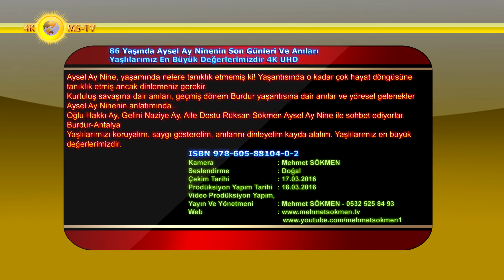86 Yaşında Aysel Ay Ninenin Son Günleri Ve Anıları Yaşlılarımız En Büyük Değerlerimizdir 4K UHD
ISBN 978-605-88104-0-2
86 Yaşında Aysel Ay Ninenin Son Günleri Ve Anıları Yaşlılarımız En Büyük Değerlerimizdir 4K UHD
Aysel Ay Nine, yaşamında nelere tanıklık etmemiş ki! Yaşantısında o kadar çok hayat döngüsüne tanıklık etmiş ancak dinlemeniz gerekir.
Kurtuluş savaşına dair anıları, geçmiş dönem Burdur yaşantısına dair anılar ve yöresel gelenekler Aysel Ay Ninenin anlatımında...
Oğlu Hakkı Ay, Gelini Naziye Ay, Aile Dostu Rüksan Sökmen Aysel Ay Nine ile sohbet ediyorlar. Burdur-Antalya
Yaşlılarımızı koruyalım, saygı gösterelim, anılarını dinleyelim kayda alalım. Yaşlılarımız en büyük değerlerimizdir.
Kamera : Mehmet SÖKMEN
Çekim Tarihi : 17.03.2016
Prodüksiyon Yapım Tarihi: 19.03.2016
Yayın Ve Yönetmeni: Mehmet SÖKMEN - 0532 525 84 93